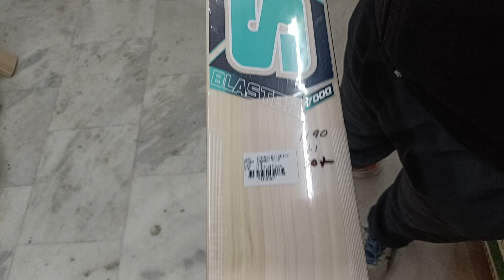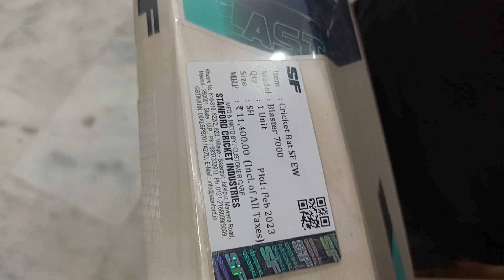SF Top Grade English Willow Bat | Ai Sports Delhi | What's App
In This Video You Guys Are Going To See, SF Top Grade English Willow Bat, So Watch The Video Till Last To Get To Know About Everything.

Shop Location :
Ai Sports

Thanks

Ai Sports